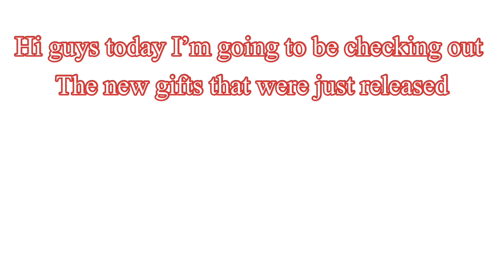*NEW* Adopt me GIFT REFRESH! - Will I get a LEGENDARY?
Yay now we have the new gifts in adopt me!
Will I hatch legendary?